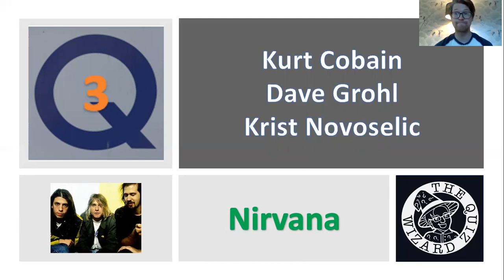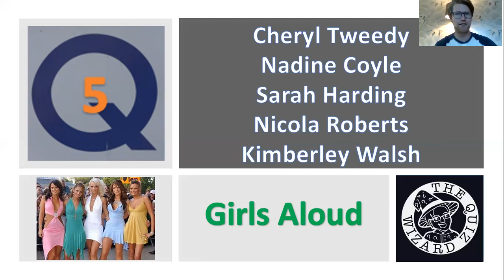Music Mini Quiz 3 - The Quiz Wizard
A quick quiz round of 8 questions of The Quiz Wizard’s choosing! Remember to like the video, comment your score and give feedback.
If you enjoyed the quizzes, why not take a look at the other Lockdown Quizzes on the channel that happen live every Thursday night at 8.30pm.